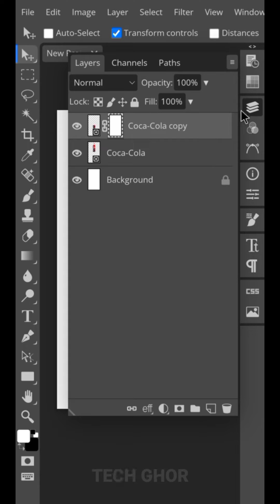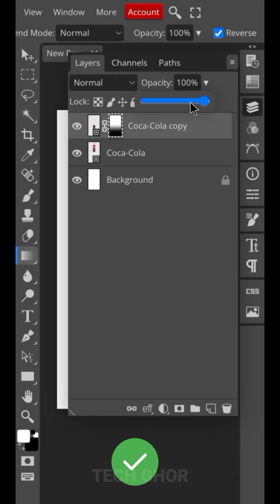How To Create A Reflection Bottle In Photopea